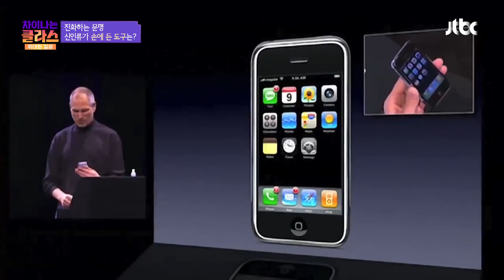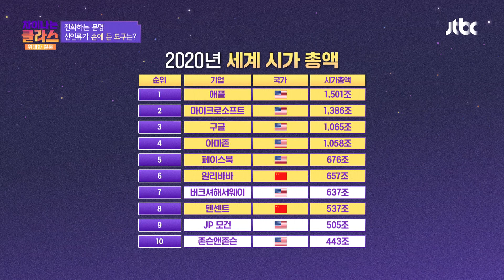현대사에서 인류의 문명을 획기적으로 바꾼 도구 → 스마트폰📱 | 차이나는 클라스 위대한 질문 16회 | JTBC 240609 방송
최재붕 교수님이 들려주는
차이나는 클라스 위대한 질문 16회 '신인류의 등장, 새로운 문명에 대비하라!'
현대사에서 인류의 문명을 획기적으로 바꾼 도구 → 스마트폰📱